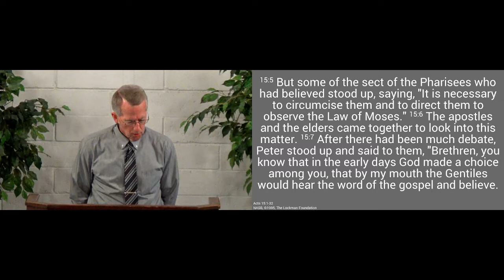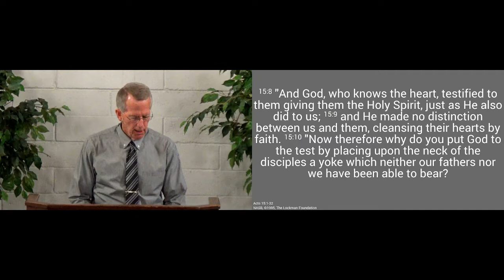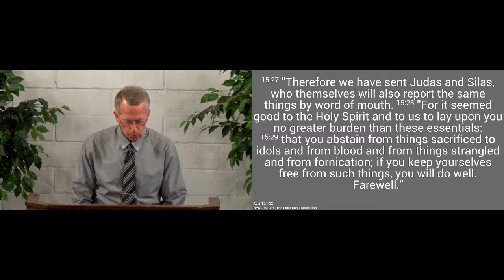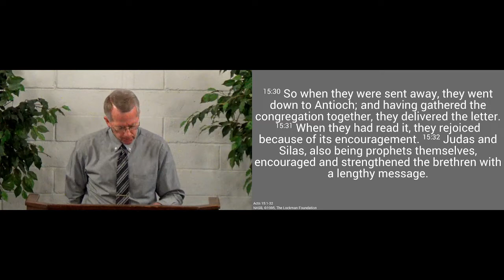210815am - The Jerusalem Council - Acts 15.1-32